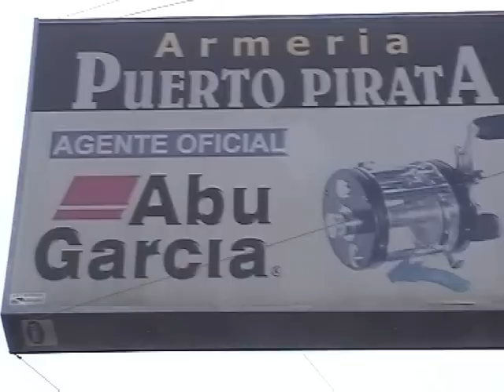NOTA PUERTO PIRATA 28-08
NOTA PUERTA PIRATA 28|08